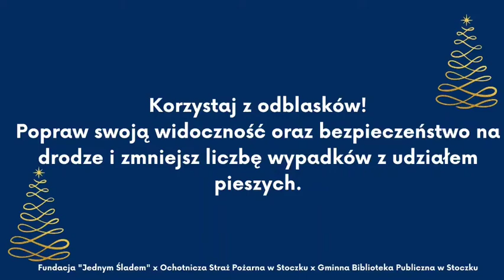Świeć blaskiem z odblaskiem!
3 grudnia 2021r. wraz z dziećmi, które w tym dniu odwiedziły naszą Bibliotekę przystroiliśmy choinkę odblaskami w ramach akcji „Świeć blaskiem z odblaskiem” organizowanej przez Straż Miejską m.st. Warszawy i Regionalnej Dyrekcji Lasów Państwowych w Warszawie.